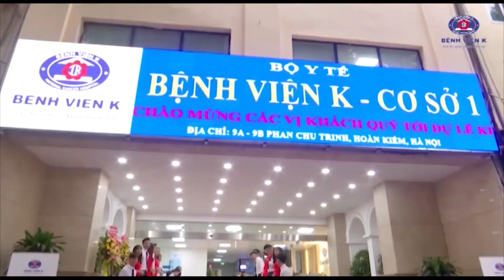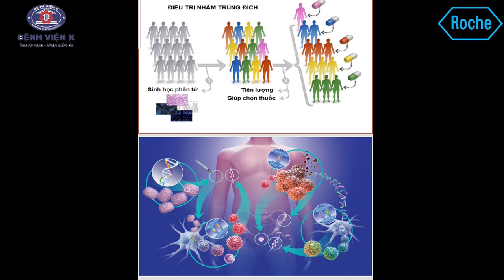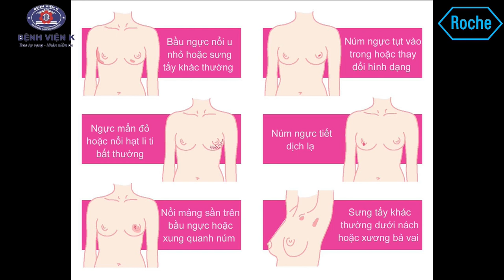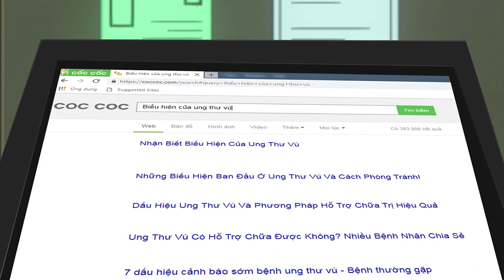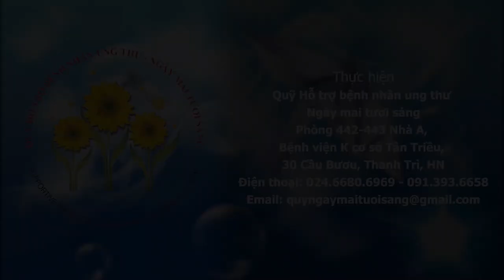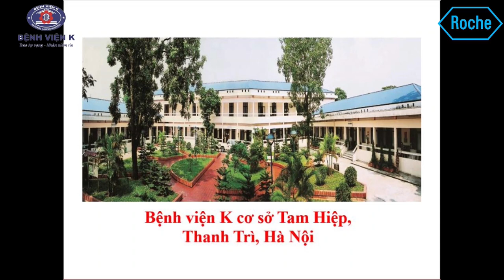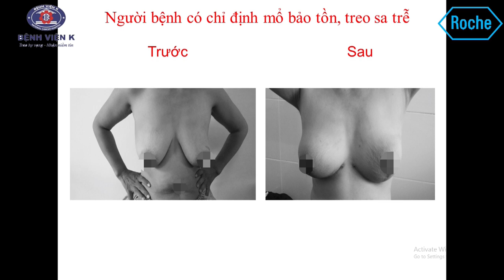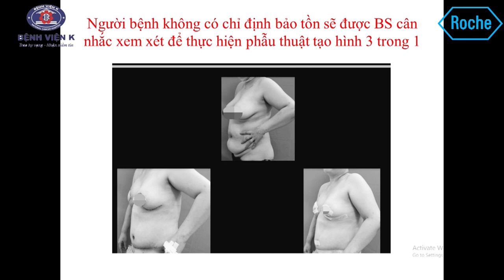Chương trình tư vấn trực tuyến “Phương pháp nhắm trúng đích trong điều trị ung thư vú”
Chương trình do Bệnh viện K thực hiện với sự tham dự của:
+ TS.BS Lê Hồng Quang, Trưởng khoa Ngoại vú Bệnh viện K.

+ TS.BS Phùng Thị Huyền, Trưởng khoa Nội 6, Phụ trách phòng Kế hoạch tổng hợp Bệnh viện K.

+ Dẫn chương trình: ThS.BS Nguyễn Bá Tĩnh, Trưởng phòng Công tác xã hội, Phụ trách Phòng Quản lý chất lượng.

Quý vị có thể theo dõi trực tiếp trên fanpage và kênh Youtube Bệnh viện K. Chương trình sẽ cung cấp thông tin hữu ích, những lời khuyên giúp người bệnh yên tâm hơn khi đến khám và điều trị tại Bệnh viện, cũng như giải đáp, tư vấn về các vấn đề về bệnh ung thư vú mà người bệnh quan tâm.

Bạn đọc có thể để lại câu hỏi ngay dưới bài viết này, các chuyên gia sẽ tư vấn giải đáp trong chương trình.
Bệnh viện K
Trao hy vọng - Nhận niềm tin